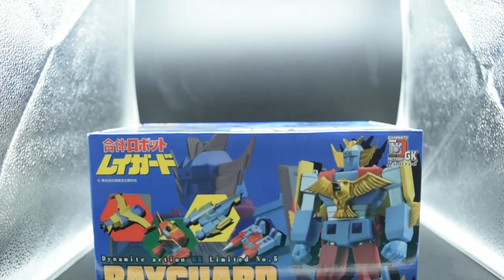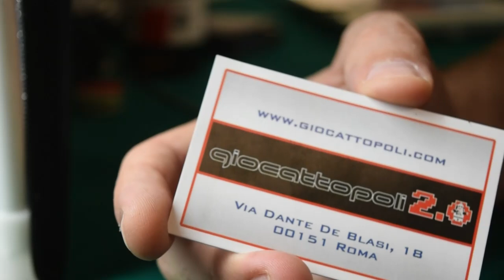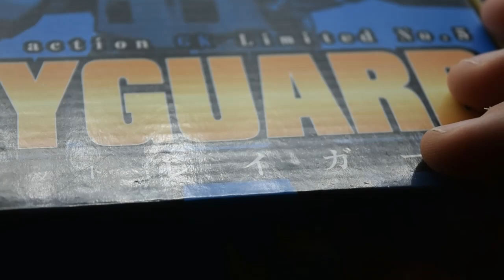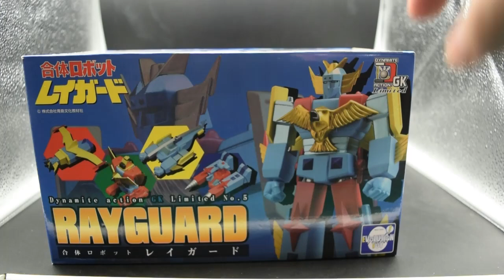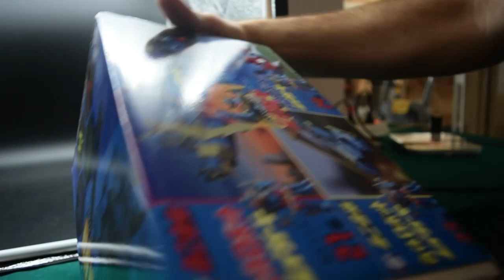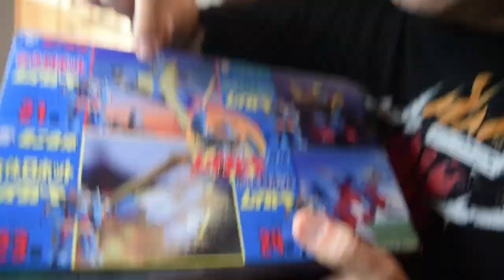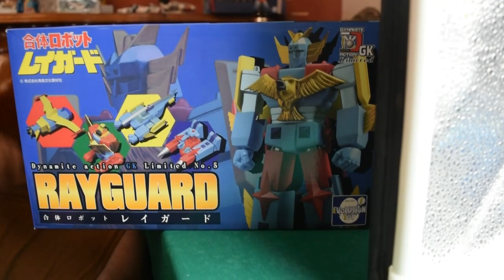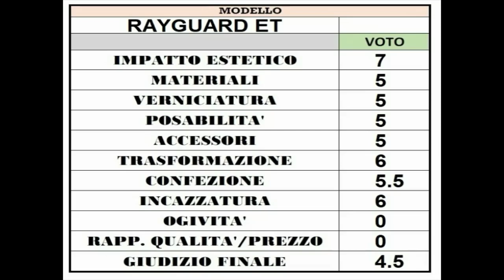recensione Rayguard gk Evolution Toy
Ci tengo a precisare che Giocattopoli si è offerto di riprendere indietro questo pezzo, purtoppo ci sono rimasto male per la mancanza di alcune parti.

"IL Sensei"